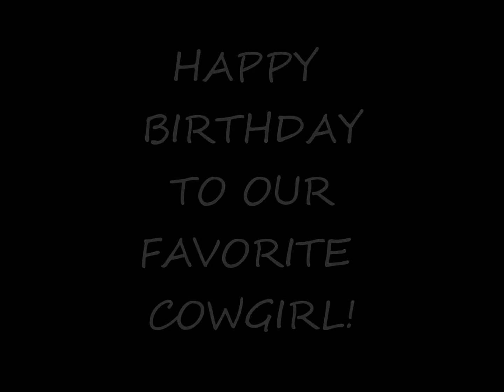Emily's 12th Birthday Video